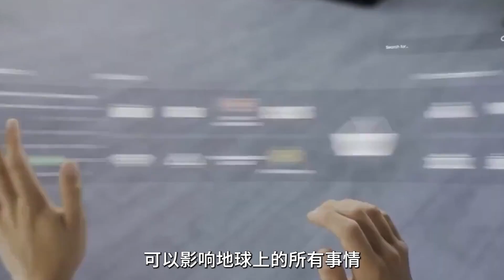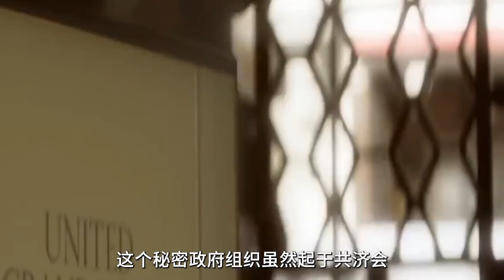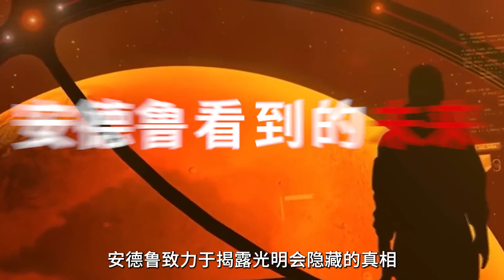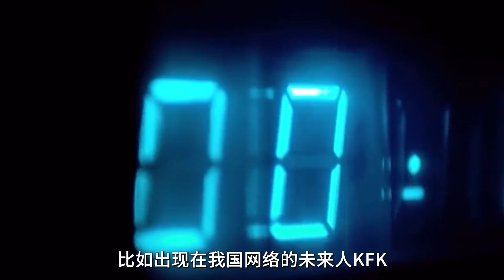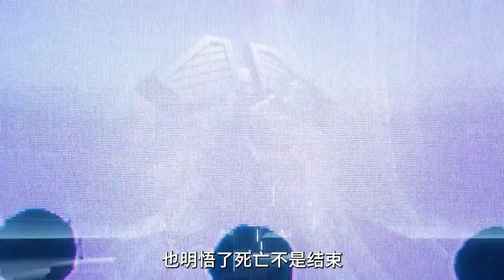超脫世界的組織真的存在嗎？ 2022年以後世界會發什麼大事呢？ 共濟會，光明會?